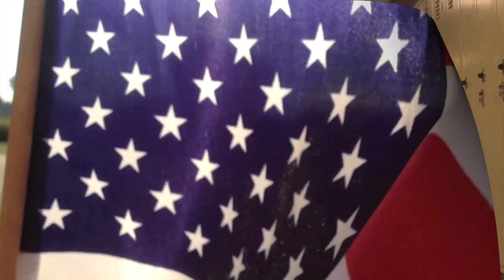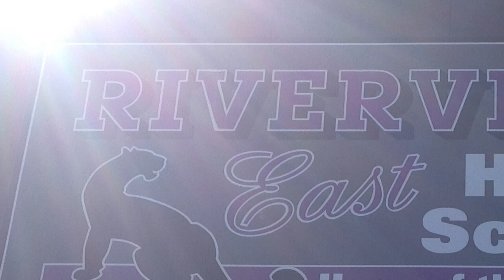REHS Preamble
This video is about REHS Preamble